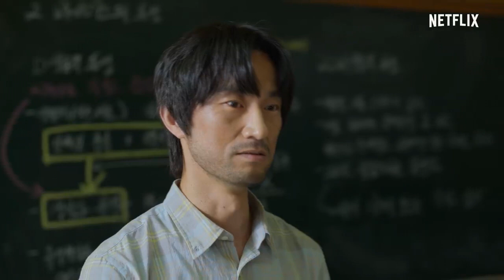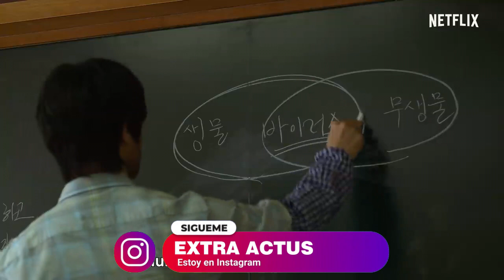ESTAMOS MUERTOS:6 datos del entrañable nuevo éxito de Netflix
Estamos Muertos se volvió un rotundo éxito en la plataforma de Netflix trayéndonos otra serie coreana duplicando la emoción y dan un buen sabor de boca al genero de zombies, en este video te hablaremos de la producción de esta nueva serie.